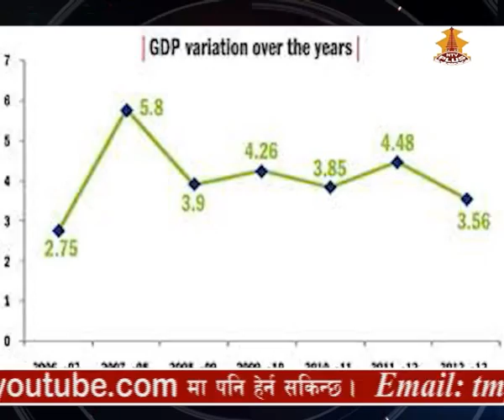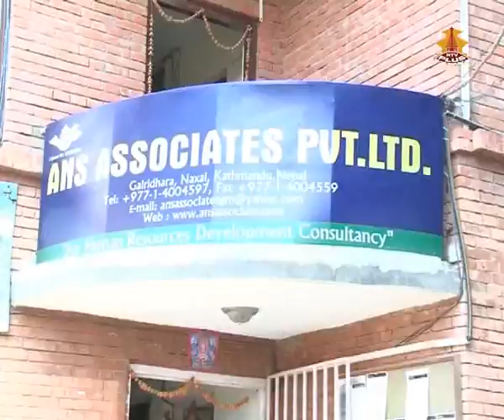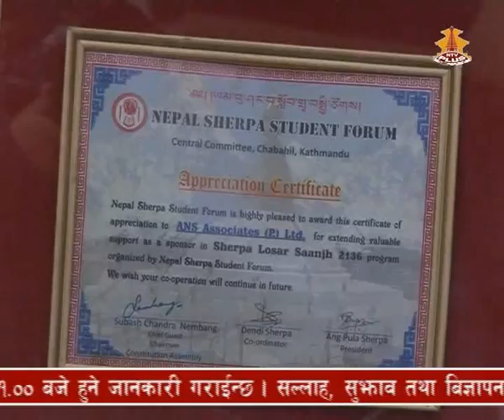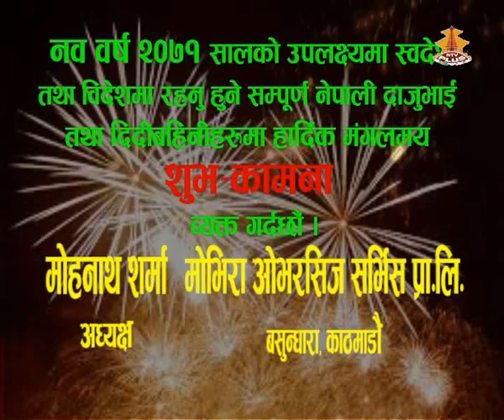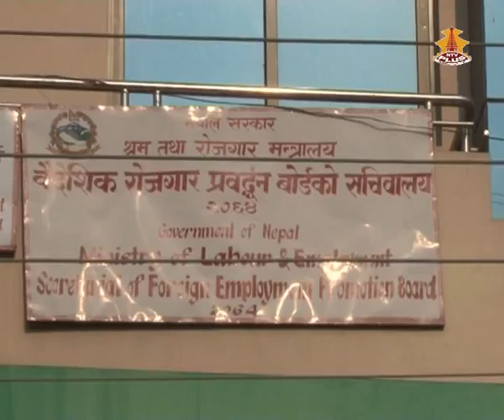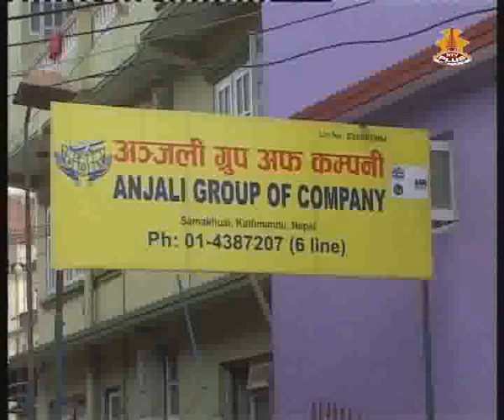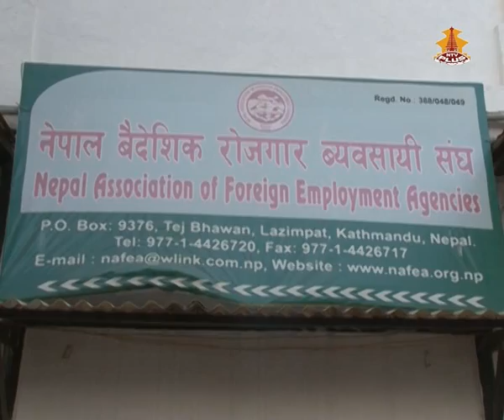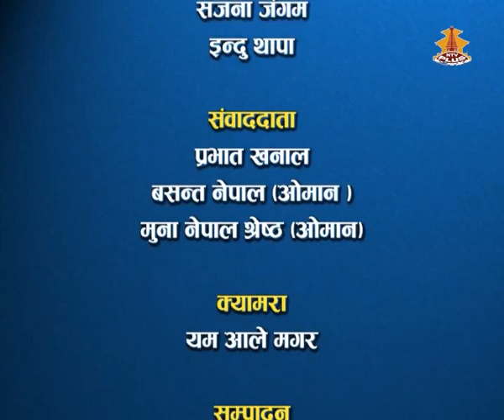Mission rojgar 2071 Baisakh 3